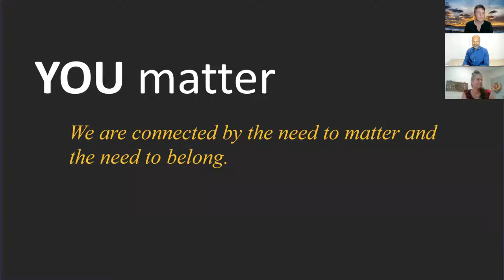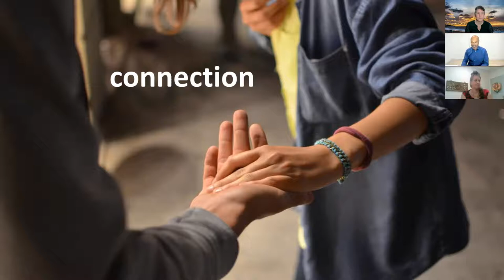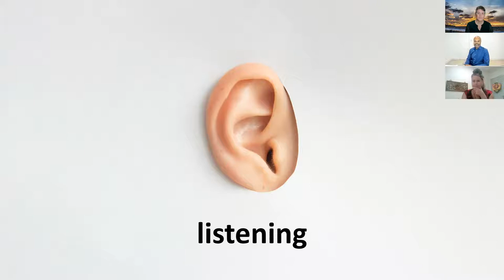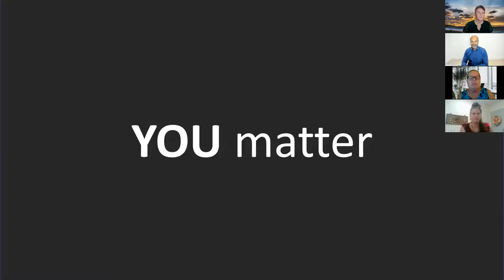Creating an Experience of Mattering - Humanistic Management Lunch and Learn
Zoom conversation with Chris Marcell Murchison, a workplace culture advisor, on 3 practices to support employee thriving